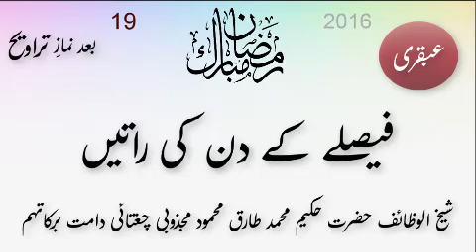2016: Ubqari: Faislay k Din ki Ratain: Ramdan 19